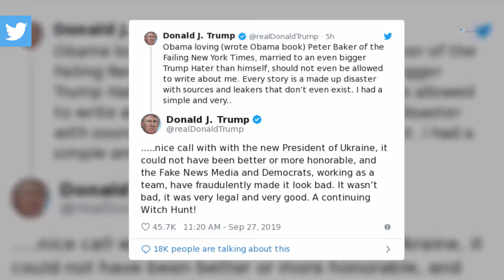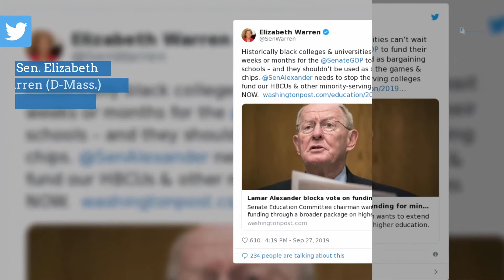What the 2020 candidates are saying on Sept. 27, 2019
There are 403 days until Election Day 2020. Here is what the presidential candidates are saying on Sept. 27, 2019.